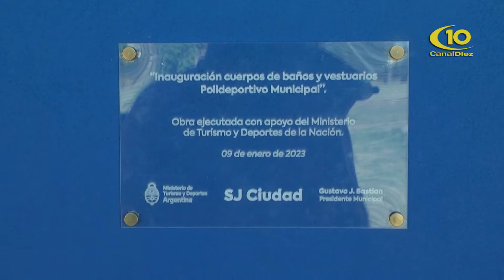CAROLINA RICHARD - AREA NIÑEZ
COLONIA MUNICIPAL DE VACACIONES